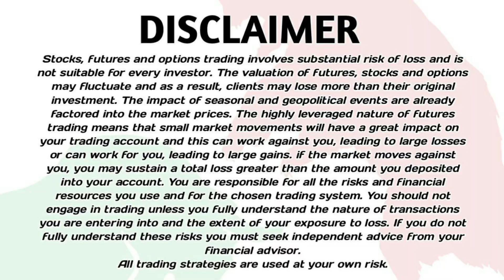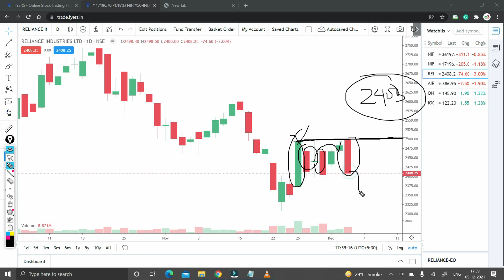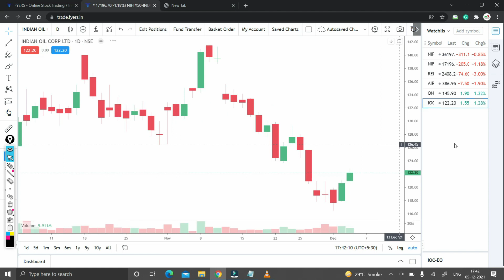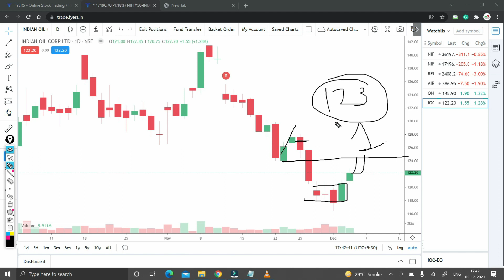Best Stocks to Trade For Tomorrow with logic 06-Dec | Episode 424